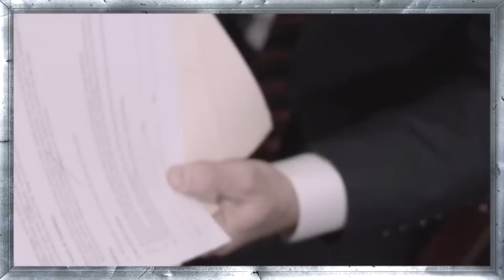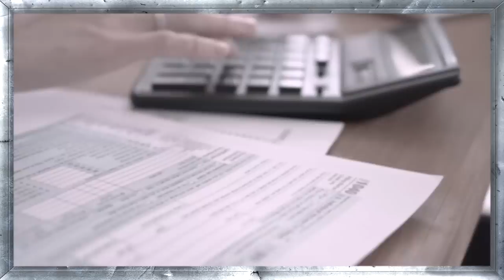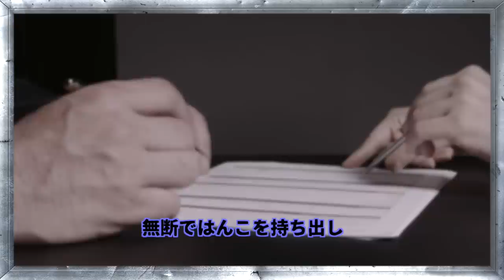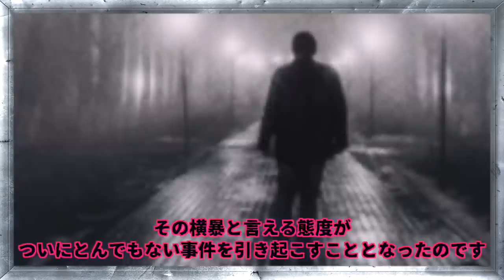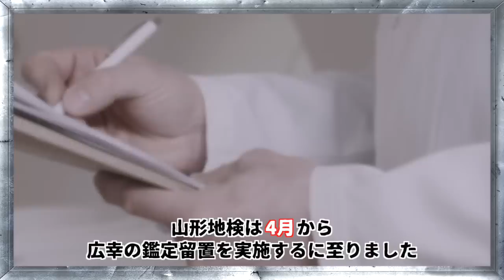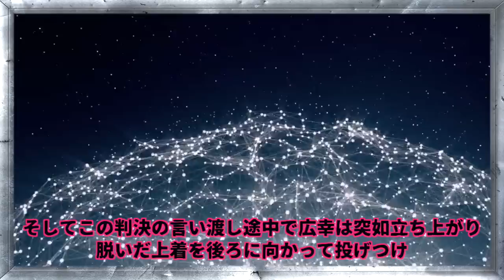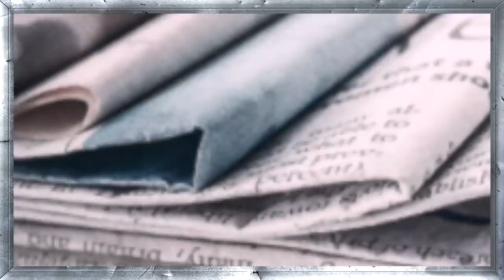｢親子の情｣など一切なかった...想像の上をゆく｢堕落生活｣の果てに‹山形県朝日町夫婦事件›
今回は【山形県朝日町夫婦事件】

2019年、山形県朝日町のある民家で
夫婦2人が変わり果てた姿で発見されました。。
高齢になっても未熟すぎた男が起こした事件とは…

　・iStock